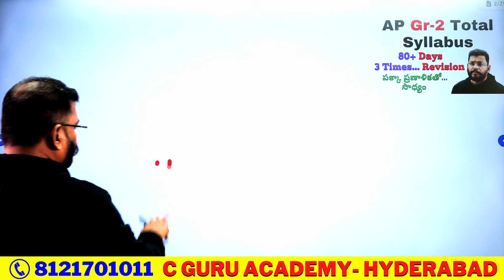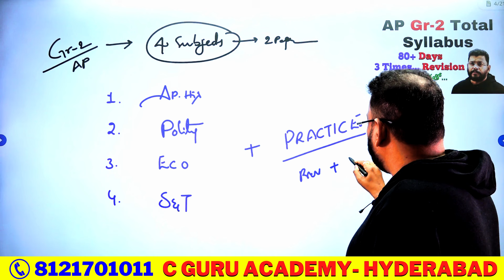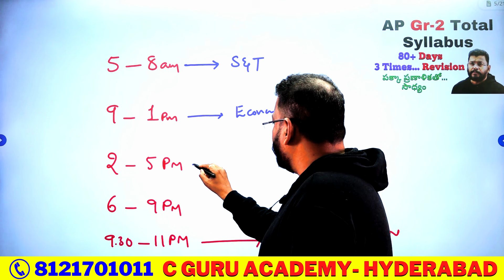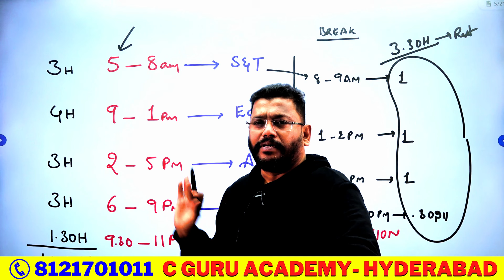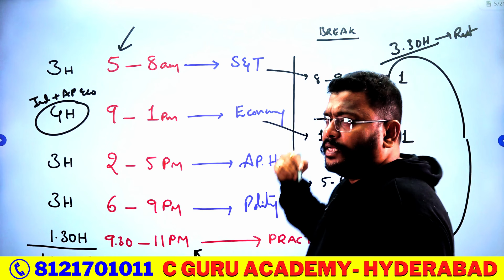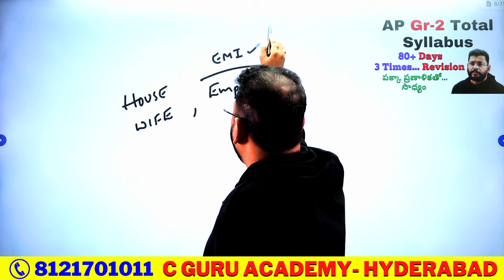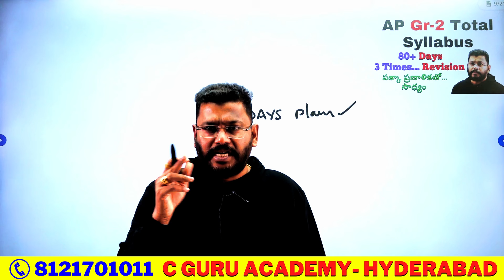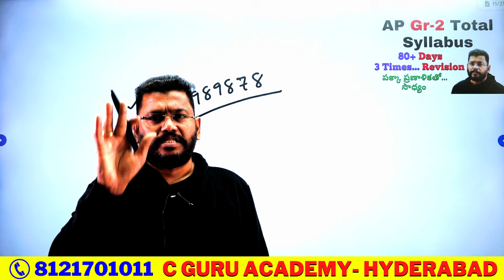80 days - 3 times REVISION.. AP - Gr 2 Mains...